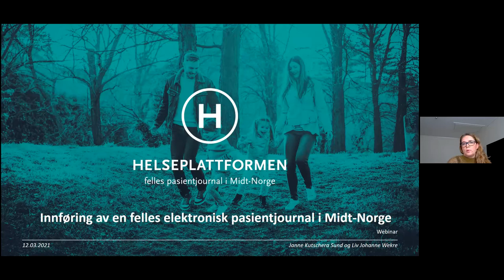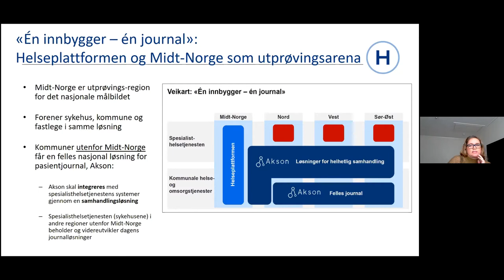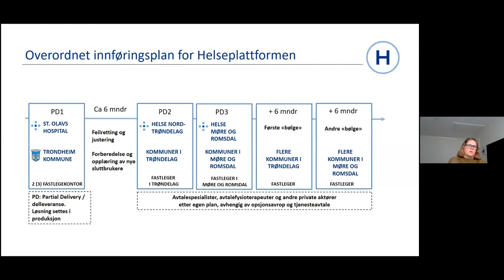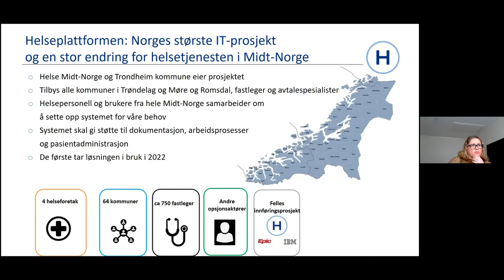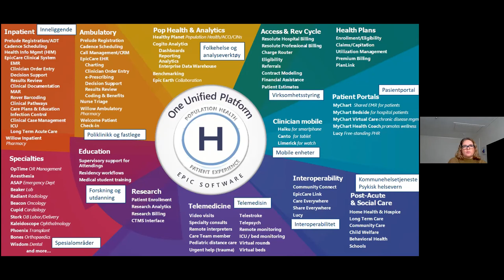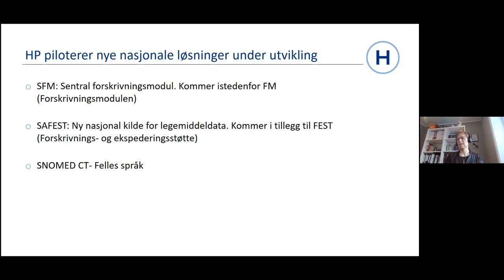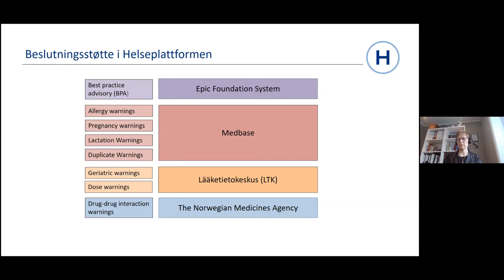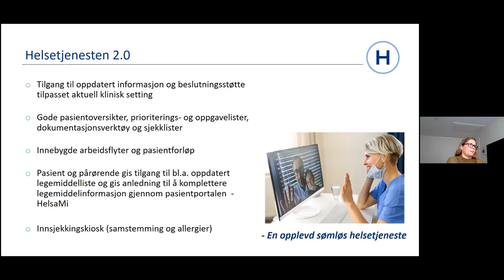Helseplattformen: Innføring av en felles elektronisk pasientjournal i Midt-Norge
Dette er video #10 i webinarserien om Digital legemiddelhåndtering.

Temaet presenteres av Janne Kutschera Sund og Liv Johanne Wekre, Helseplattformen.